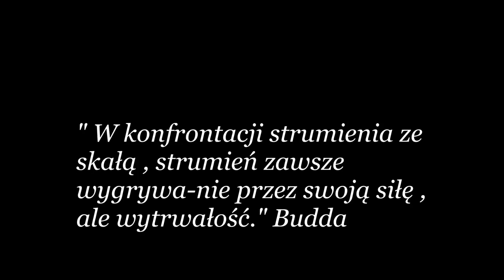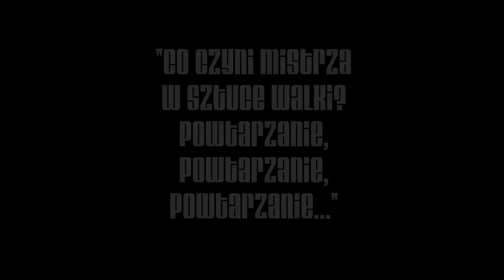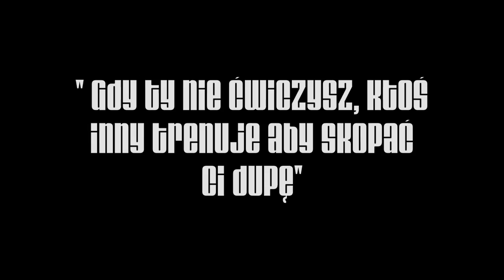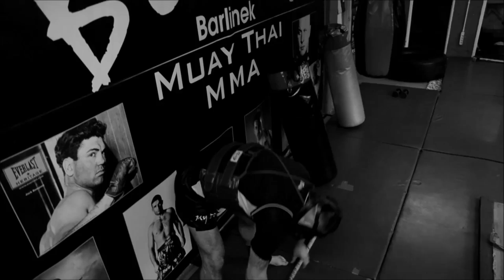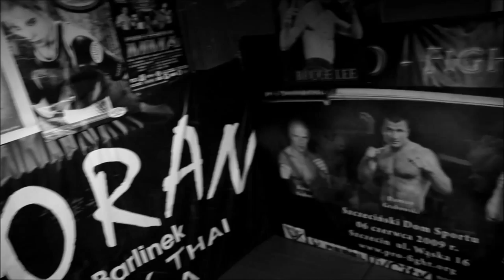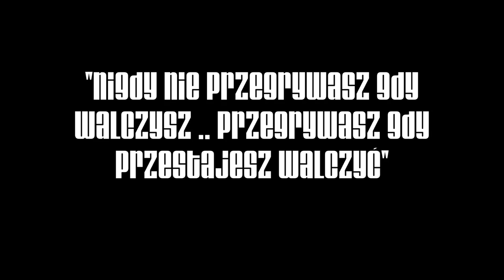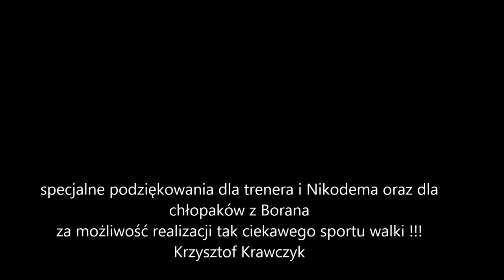BoRaN Barlinek film